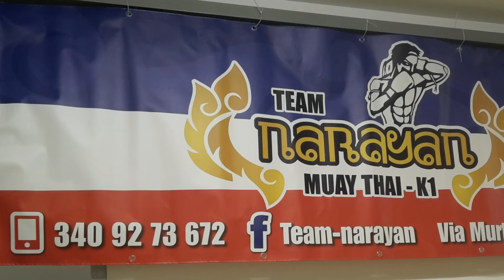#365 Martial Arts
Via Gaspare Murtola21 d rosso Palmaro (GE)

Stagione 2018/19 A.S.D. #365 Martial Arts.
Ci troviamo in via Gaspare Murtola 11b/1 Palmaro(Ge).